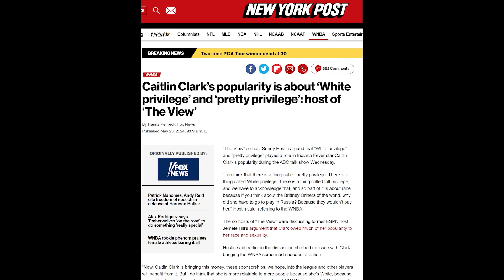Best of The F'N Podcast Moments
Best of The F'N Podcast Vol 1 - F'N Podcast

The F'N Podcast is a new podcast hosted by Branson Rich, Kelli Jo-Jo, B.D.U.B and Budha (behind the camera), featuring a diverse cast of rotating guests.

Listen to the Podcast:
Anchor

Amazon Music